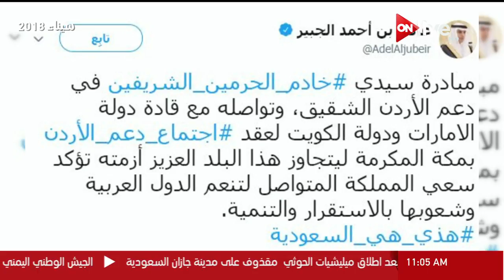عادل الجبير: قمة مكة تؤكد سعي السعودية لاستقرار الدول العربية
الموقع الرسمي للقناة  ..